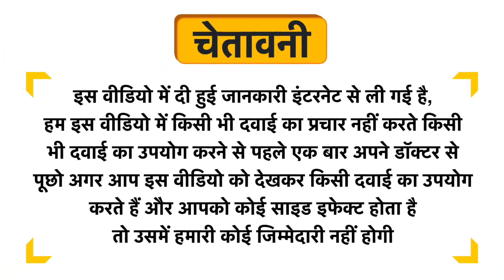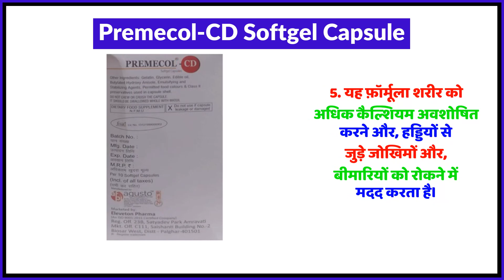Premecol-CD Softgel Capsule Uses in Hindi | Side Effects | Review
Premecol-CD Softgel Capsule Uses in Hindi | Benefits | Side Effects | Dose